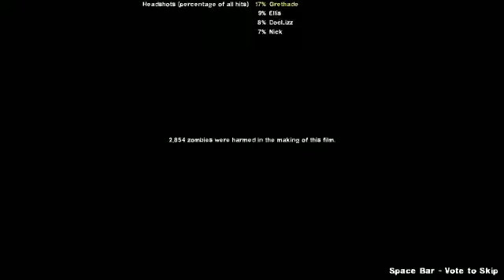Killing Zombies in Left 4 Dead 2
Did a little a steam with the amazing @doclizz in Left 4 Dead 2. over on twitch.tv.
You can follow Doclizz and her podcast Game on Girl, You can also follow her on Twitter
As for me: